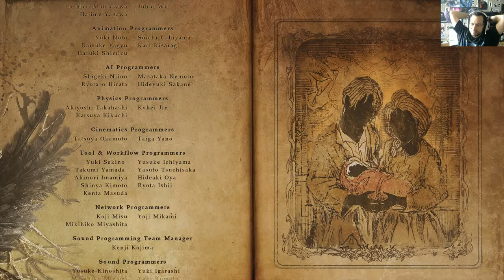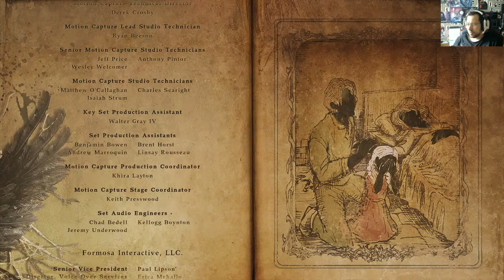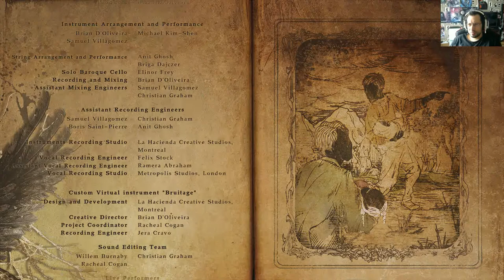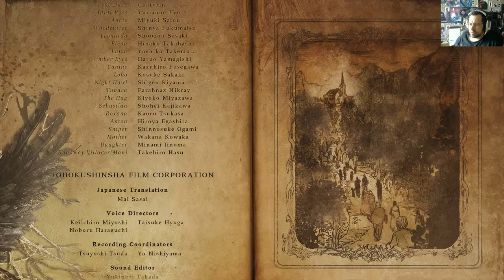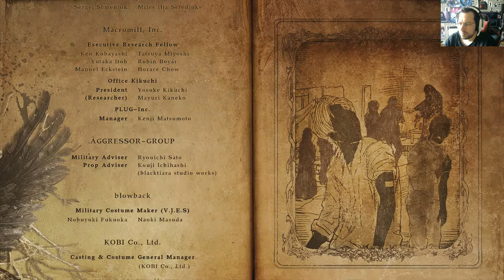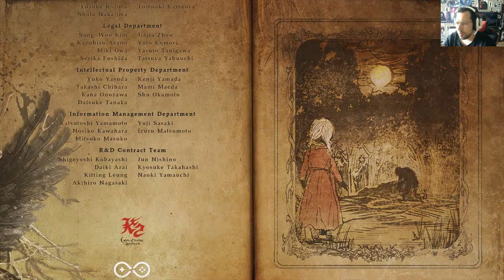Resident Evil VIII#14 ФИНАЛ